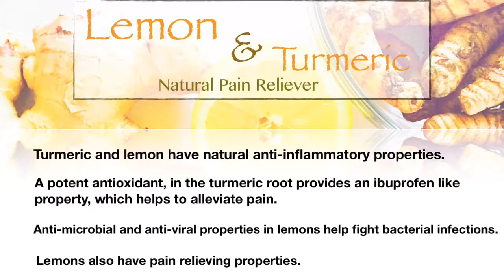Raw Vegan Challenge Day 6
I was suffering from a terrible toothache on day 6 of my Raw Vegan Challenge. However, even though I didn't eat that day because it was too painful to open my mouth, I wanted to share with you all exactly what I did to rid myself of the infection fairly rapidly, using only natural practices.

Music
Darkness by Cadmium @cadmiumsound